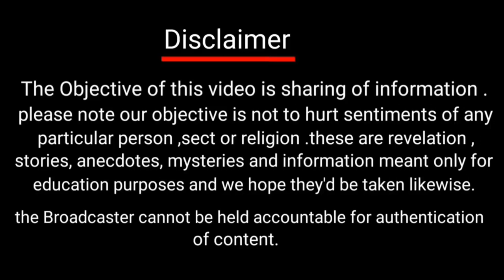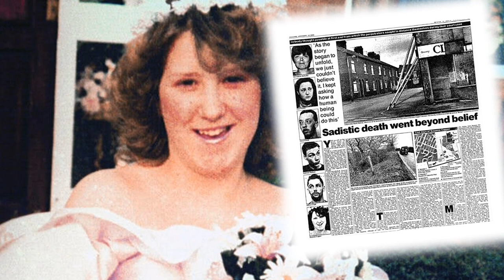आखिर क्यों किया उन्होंने ऐसा ? The Horrific case of Suzanne Capper (Mature audience only)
The Objective of this video is sharing of information.please note our objective is not to hurt sentiments of any particular person ,sect or religion .these are revelation , stories, anecdotes, mysteries and information meant only for education purposes and we hope they'd be taken likewise.

 Act.

  Please help us grow more.

 * Writer, Editer and owner is UDIT SINGH